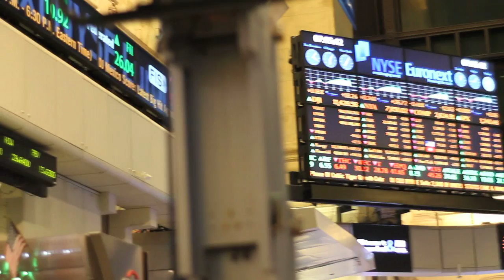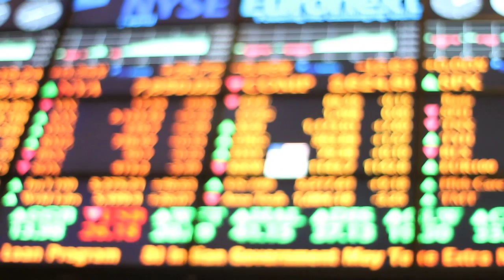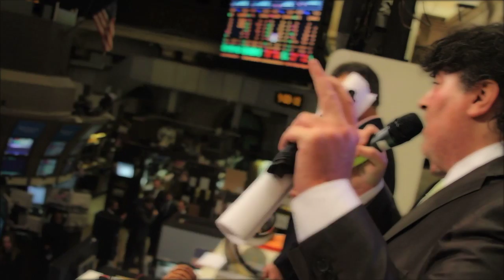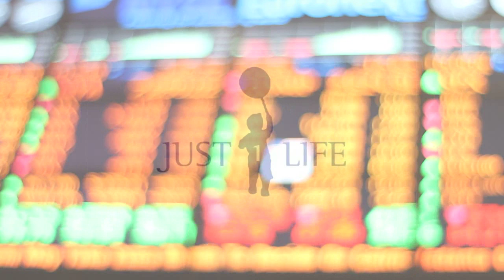A Blessing in the Stock Market